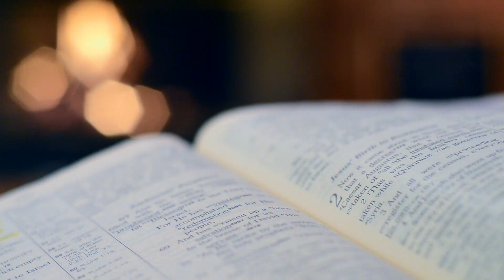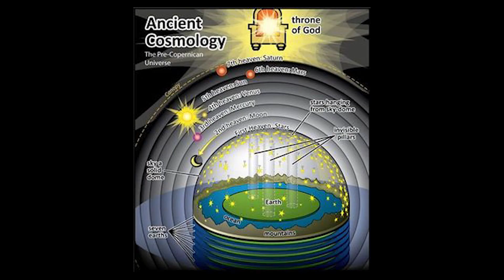Critically Examining the Thoughts formed after Chandrayaan-3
In this thought-provoking YouTube video, we delve deep into the aftermath of Chandrayaan-3. Chandrayaan-3 marked a significant milestone in Human space exploration by India's space exploration journey, and it left many of us with various thoughts and questions about the mission's outcomes and implications for the future.
Whether you're a space enthusiast, a science buff, or just curious about Space endeavors, this video will provide you with a comprehensive overview and a critical perspective on the thoughts and questions that emerged post-Chandrayaan-3. Don't miss out on this engaging and informative discussion!

Check out -
ZodiacMystery:-    @zodiacmystery1323
Atheist Republic:-  @AtheistRepublic